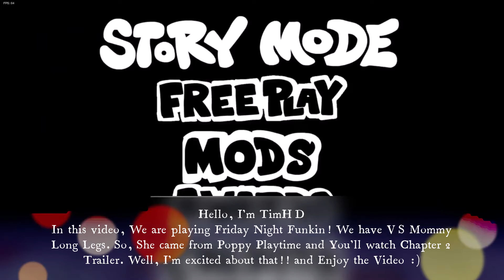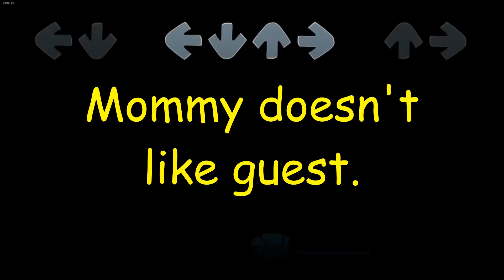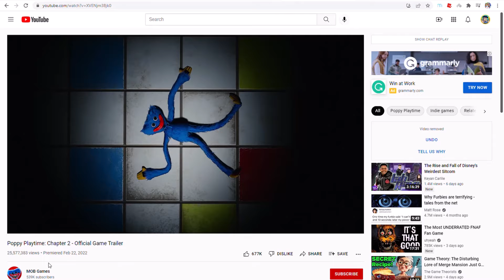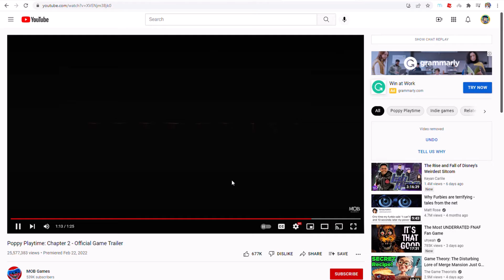TimHD Meets Mommy Long Legs in POPPY PLAYTIME CHAPTER 2 TRAILER in Friday Night Funkin!!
In this video, We are playing Friday Night Funkin! We have VS Mommy Long Legs. So, She came from Poppy Playtime and You'll watch Chapter 2 Trailer. Well, I'm excited about that!!  and Enjoy the Video :)
►FACT: MOB Games is actually @ZAMinationProductions and @EnchantedMob

Chapter 1:  0:00
Chapter 2:  3:07
Offical Trailer:  11:05